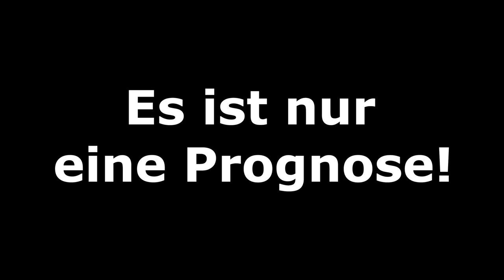FIFA 19: Tottenham Hotspur v FC Liverpool l FINALE 2019 [UEFA CHAMPIONS LEAGUE] Prognose [FULL HD]